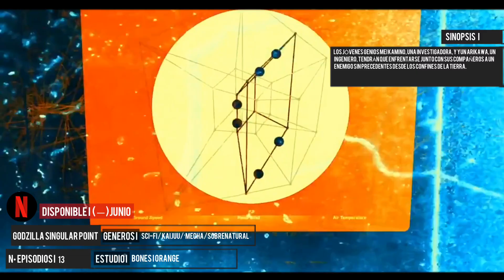Estrenos Anime Netflix Junio 2021